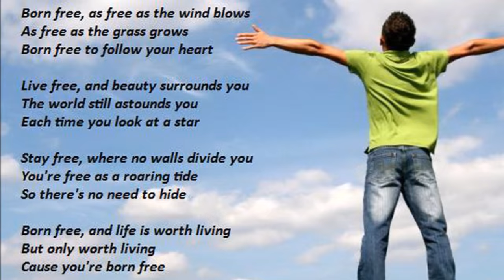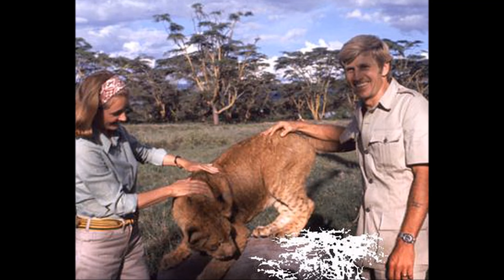BORN FREE ( Nata Libera )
Tema del film "Born free" e sigla della serie tv  "Nata libera"
che narrava le avventure della leonessa Elsa, adottata dal capo
dei rangers di un parco nazionale in Kenya e dalla moglie Joy.

Divenne in breve tempo un successo internazionale, cantata dal grande Matt Monro. Vinse il Premio Oscar per la migliore musica da film nel 1967, premio che andò all'autore e compositore John Barry.

Libera interpretazione strumentale, dell'arrangiamento originale del maestro Annunzio Paolo Mantovani ( Orchestra Mantovani ).

Roland E-70 + expander + campionatore.

BORN FREE

Born free, as free as the wind blows
As free as the grass grows
Born free to follow your heart

Live free, and beauty surrounds you
The world still astounds you
Each time you look at a star

Stay free, where no walls divide you
You're free as the roaring tide
So there's no need to hide

Born free, and life is worth living
But only worth living
Cause you're born free